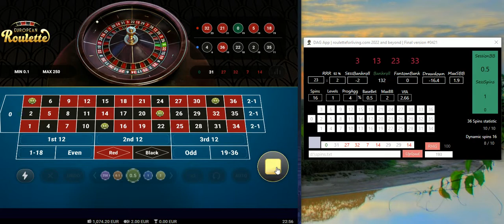DAG App | Sess. #29 | Vulcan Vegas Casino | online roulette systems & strategies | Bbet 0.5